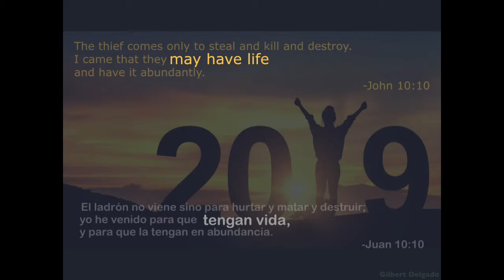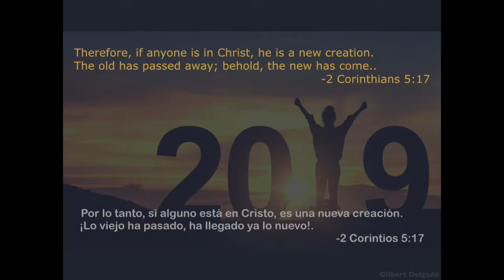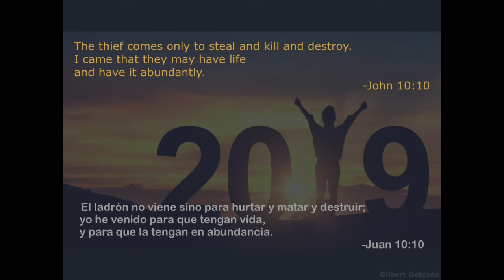John 10:10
Jesus Dies, Resurrected and is now alive and well in Heaven.
Now what...what do we do? Live life to the fullest!!